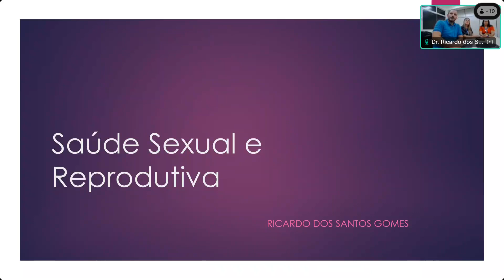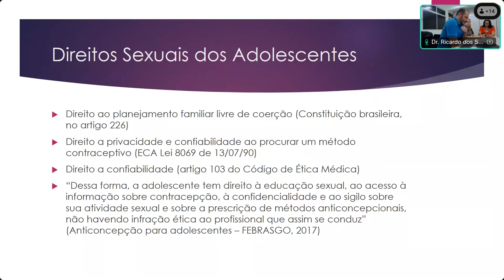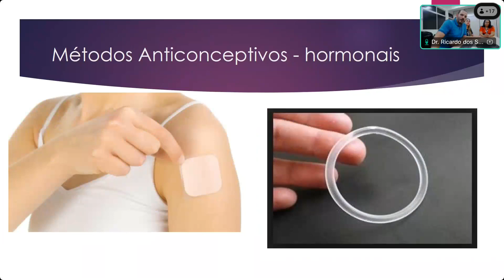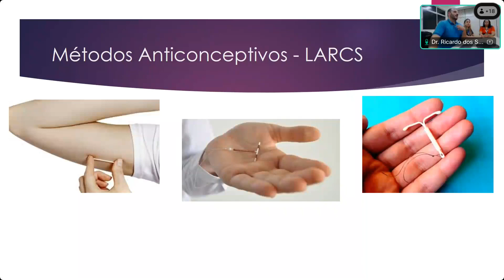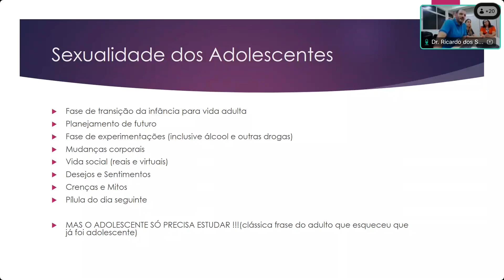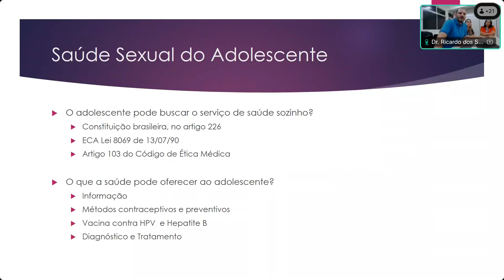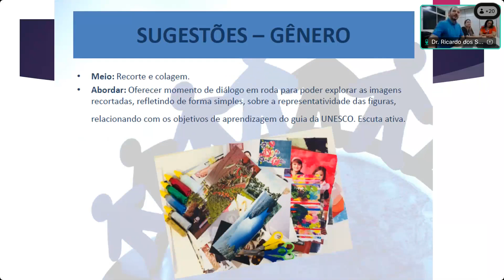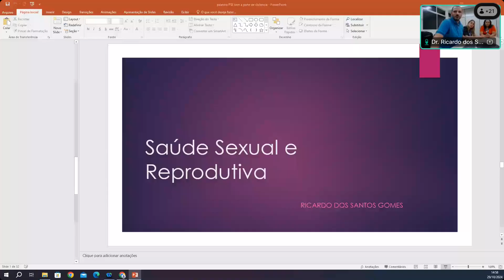Web Aula: Saúde Sexual e Reprodutiva do Adolescente para Profissionais das Unidades Socioeducativas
SES